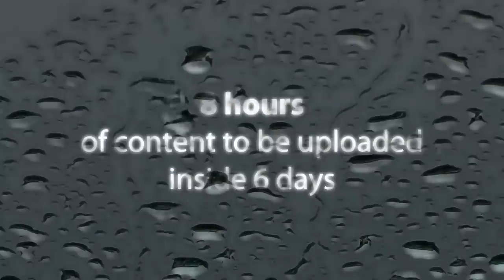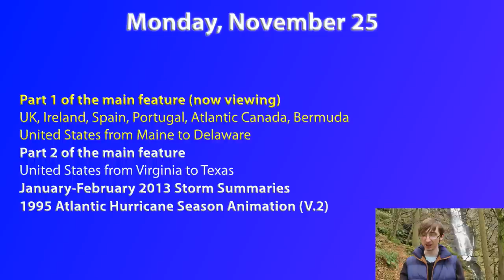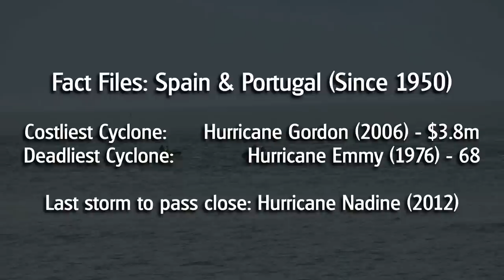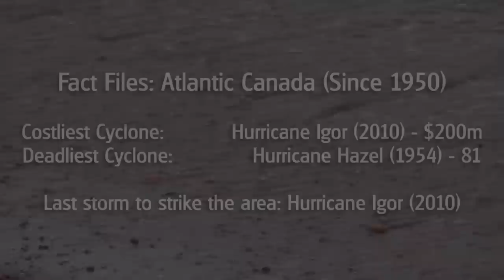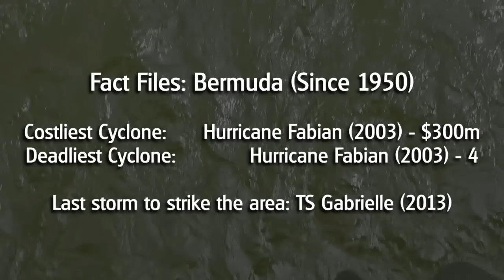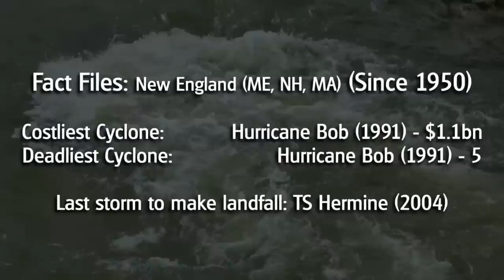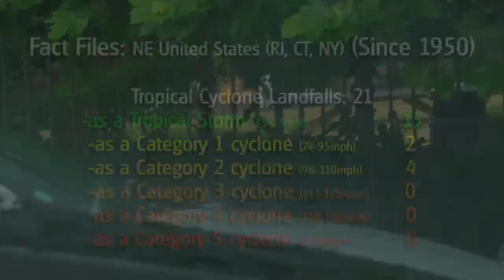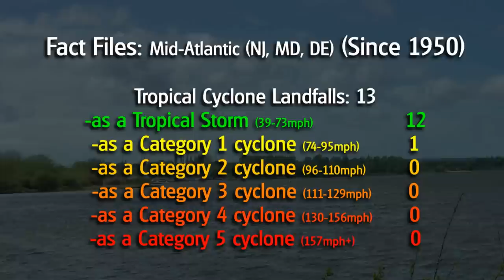Force Thirteen's Hurricane Week 2013 - Part 1/10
Part 1 of the main feature of Hurricane Week 2013, where we take a look at cyclone histories of the first 7 (of 45) regions. That's Western Europe, Azores, Bermuda, and from Newfoundland southwards to Delaware.